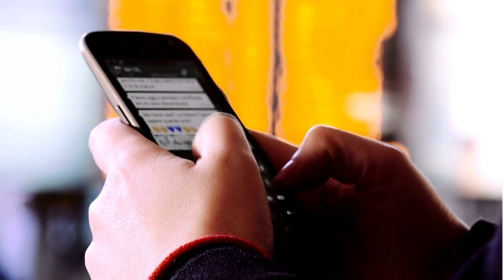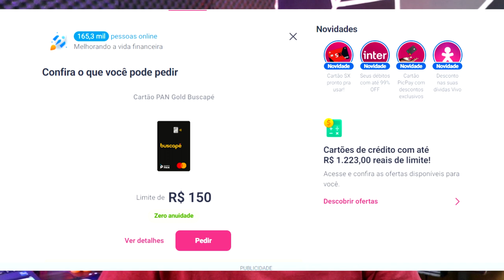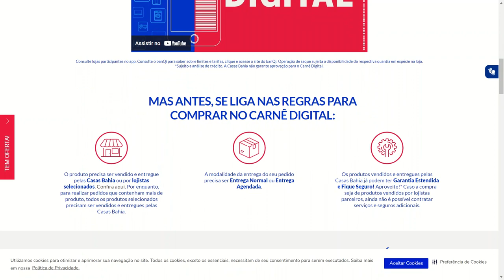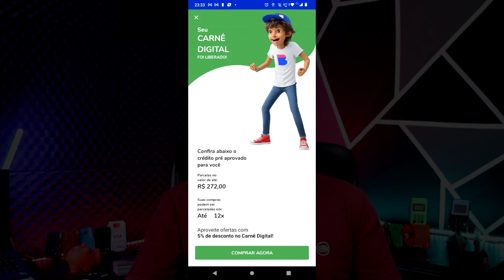✅CARTÃO BUSCAPÉ E LIMITE CASAS BAHIA SURPREENDENDO CLIENTE COM ÓTIMAS NOTÍCIAS...